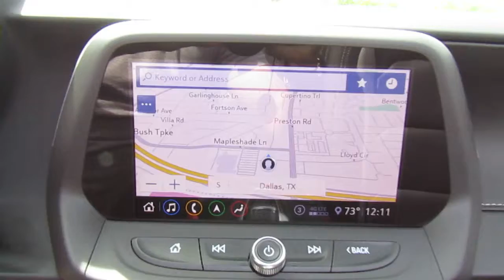2020 Chevrolet Camaro 2dr Conv 2SS